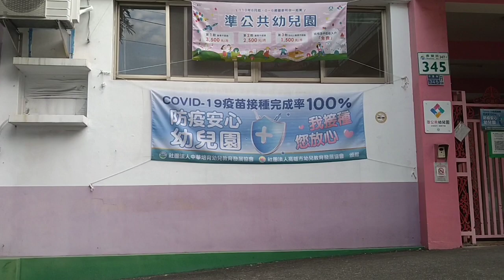NORMAL LIFE🇹🇼/I AM MIHO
NORMAL LIFE